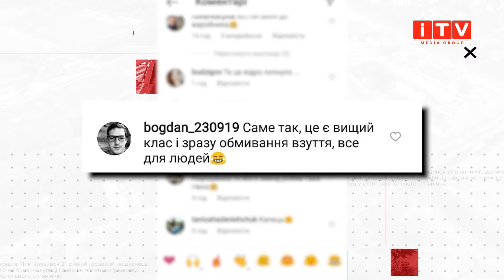Чому в салоні рівненської маршрутки повно води?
Поки одні тішаться зимі, інші топчуться в болоті. До того ж у громадському транспорті. Оплата за проїзд постійно піднімається, а комфорту так і немає. В автобусі по маршруту №45 води було стільки, що пасажири не змогли змовчати. І повідомили про це у соцмережах.